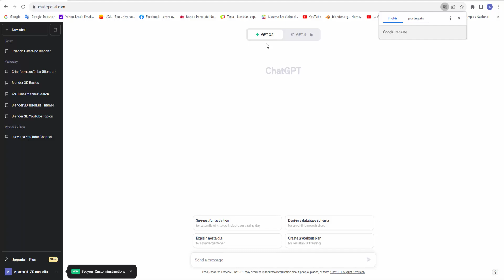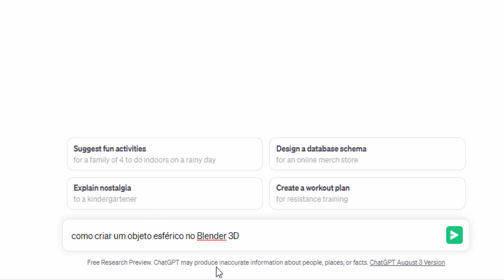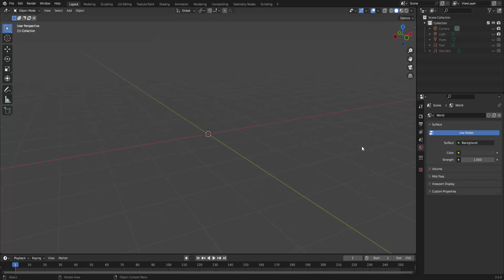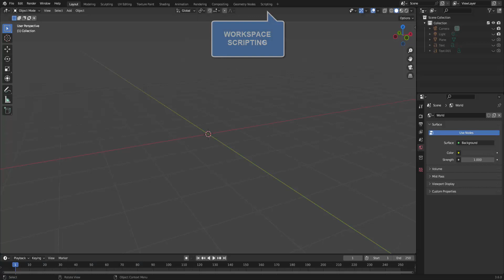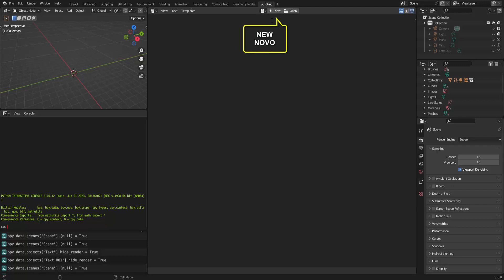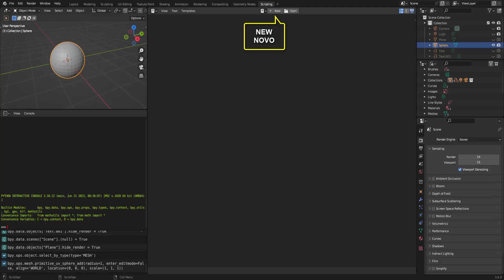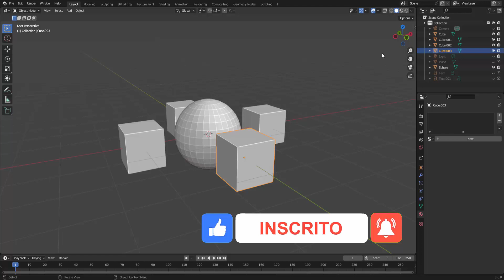A.I. x BLENDER 3D - COMO USAR A INTELIGÊNCIA ARTIFICIAL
Eis um exemplo de como integrar a Inteligência artificial para execuções de
ações ou scripts no Blender 3D.